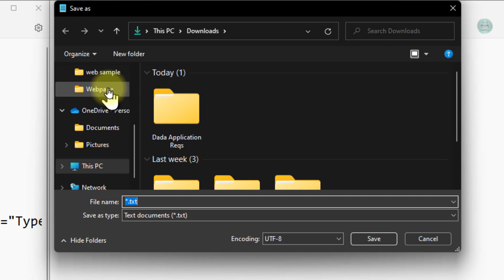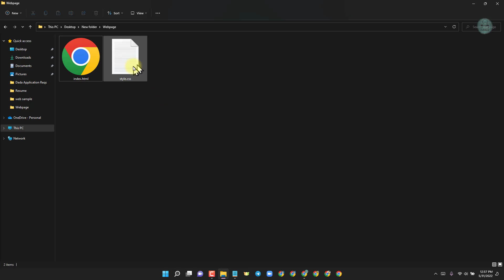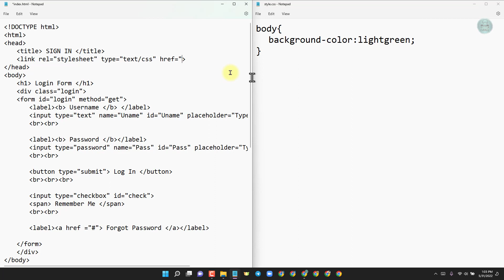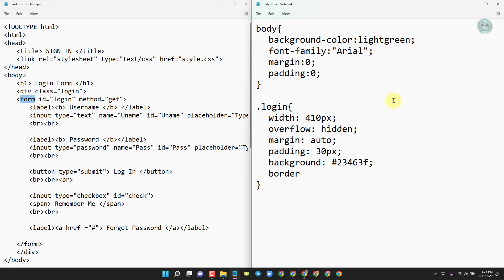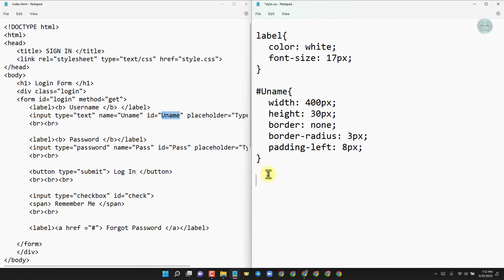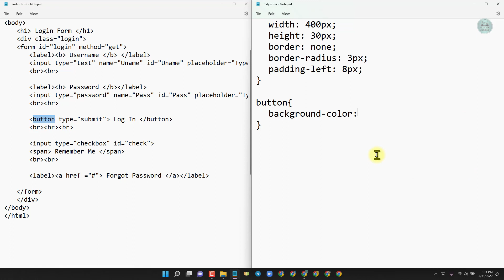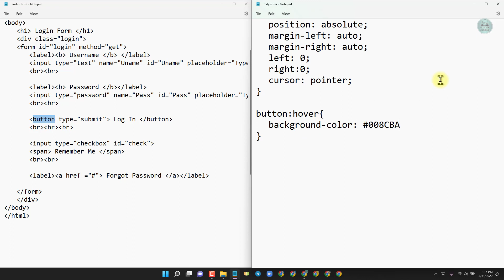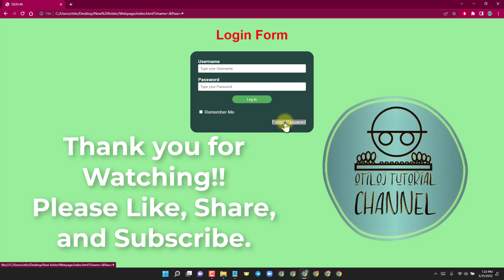Create a Simple Login Form in HTML and CSS | Part 2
This is the continuation video tutorial on how to create a simple Login Form in HTML and CSS that you can try on your computer using the Notepad app.

This is the second part where you will use HTML  and CSS to create a simple login form webpage.